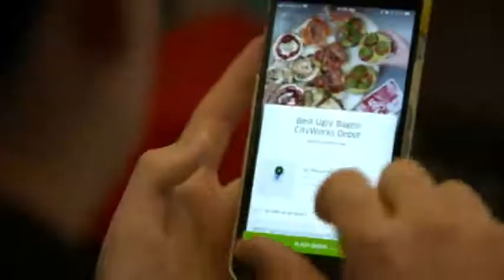Meet the Auckland man who uses his Uber Eats delivery job to keep fit – as well as make money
Imagine if someone was willing to pay you $25 per hour to ride your bicycle around town.